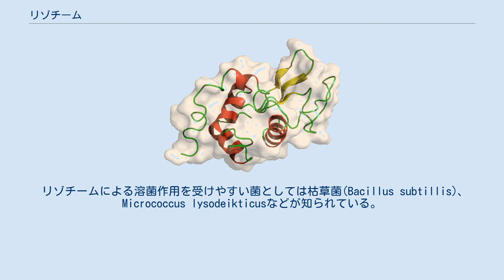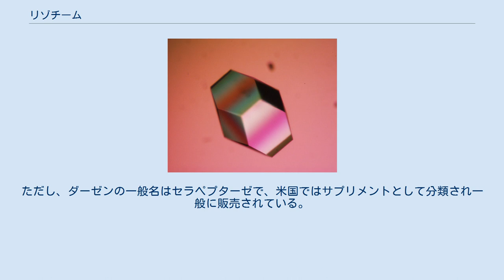リゾチーム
リゾチームの三次元構造 リゾチームの単結晶 リゾチーム（Lysozyme,EC 3.2.1.17）とは、真正細菌の細胞壁を構成する多糖類を加水分解する酵素である。
この作用があたかも細菌を溶かしているように見えることから溶菌酵素とも呼ばれる。
ヒトの場合涙や鼻汁、母乳などに含まれている。
工業的には卵白から抽出したリゾチームが食品や医薬品に応用されている。
この酵素は1922年にペニシリンの発見で知られるアレクサンダー・フレミングによって発見された。
溶菌をあらわすlysisと、酵素をあらわすenzymeからLysozymeと命名された。
 ニワトリ卵白リゾチームは129個(ヒトリゾチームは130個)のアミノ酸残基により構成される。
酸性アミノ酸（Asp7、Glu2）に対して塩基性アミノ酸（Arg11、Lys6）の数が多いことと分子量の割にS-S結合が多いことが特徴である。
 グラム染色陽性の菌（以下グラム陽性菌）に作用し、グラム染色陰性の菌（以下グラム陰性菌）には作用しない。
これはそれぞれの菌の構造の違いによるもの。
グラム陽性菌の細胞壁はN-アセチルグルコサミンとN-アセチルムラミン酸とがβ-1,4結合した多糖類を主成分とするペプチドグリカン層により構成されていて、ここにリゾチームが作用する。
一方グラム陰性菌は、この細胞壁の外側にさらにリポ多糖による外膜が形成されているため、リゾチームが作用されても細胞壁成分は完全に分解されない。
しかし、硬いペプチドグリカン層が分解されるため、その形状は維持できなくなり、球状を呈する。
 リゾチームによる溶菌作用を受けやすい菌としては枯草菌(Bacillus subtillis)、Micrococcus lysodeikticusなどが知られている。
 食品添加物としては日持ちを向上させるために用いられる。
特にグリシンと併用したり有機酸によりpHを調整することで効果が高まることから、卵白リゾチーム-グリシン-有機酸を組み合わせた製剤の形で食品メーカー向けに流通している。
 塩化リゾチーム（リゾチーム塩酸塩）は、グリコサミノグリカンを分解する作用があるとして日本でも医薬品として主に風邪薬、副鼻腔炎向けなどに広く用いられていたが、有効性が確認できないとして製造販売を行っていた各社は、2016年3月販売中止と回収を発表した。
 なお、2011年2月、再評価試験でプラセボとの有意差が認められなかったため武田薬品工業は消炎酵素製剤ダーゼンを自主回収した。
ただし、ダーゼンの一般名はセラペプターゼで、米国ではサプリメントとして分類され一般に販売されている。